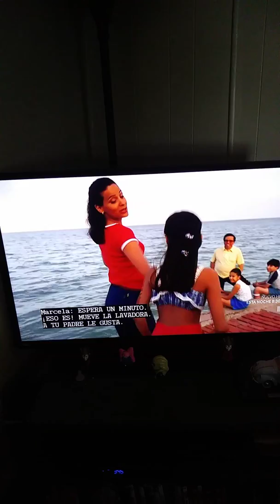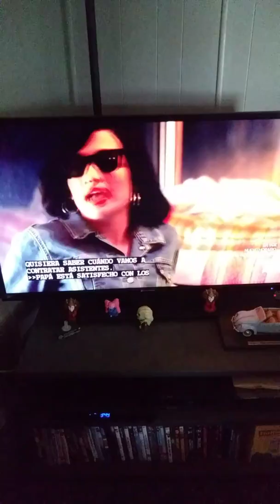Remembering Selena Quintanilla-Perez today on the 24th Anniversary of her death 💜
I was flipping through channels and when I discovered that there are showing the movie Selena in Spanish on channel Telemundo right now. Not to mention, today is the anniversary of her death (March 31). 😪 JenniferLopez powerfully captures the warmth and electricity of the beloved entertainer. Continue to rest in peace SELENA. We love you. 💜💜💜💜